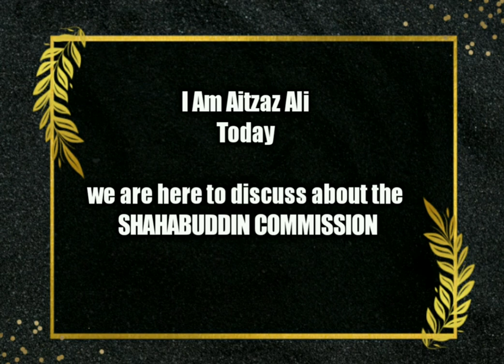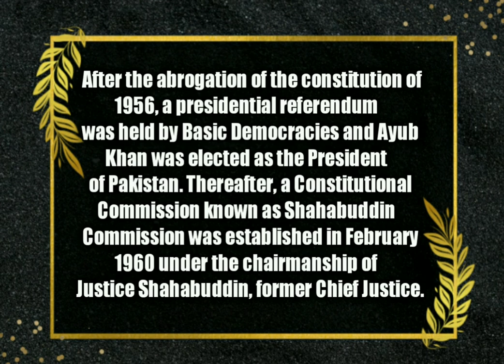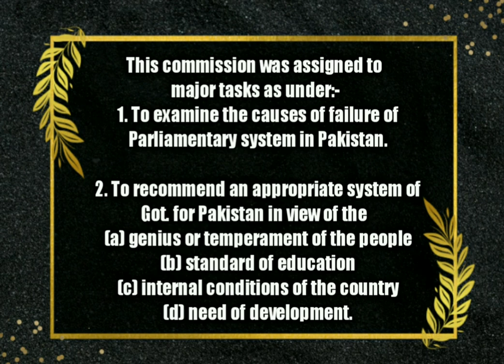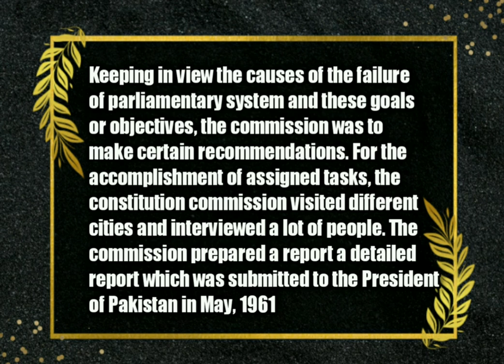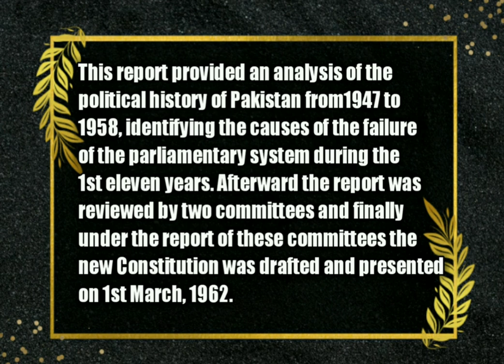Shahabuddin commission | Constitution commission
Shahabuddin commission | Constitution commission | by ‎@Aitzaz Ali Gopang

In this vedio we will disscuss the Shahbuddin commission it was made up in the time of ayub khan .